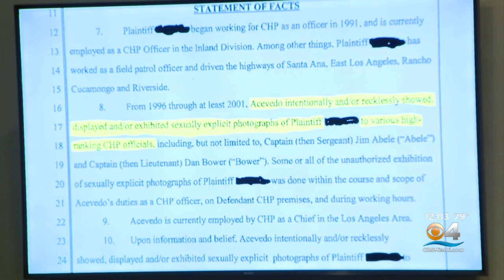Miami City Commission Holding Second Meeting Friday To Discus Future Of Police Chief Art Acevedo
There is a second meeting planned for Friday afternoon at Miami City Hall as Police Chief Art Acevedo continues a wild feud with Miami commissioners in a battle to save his job.